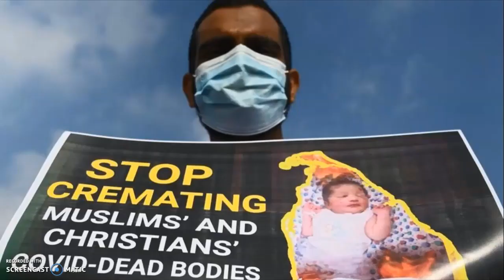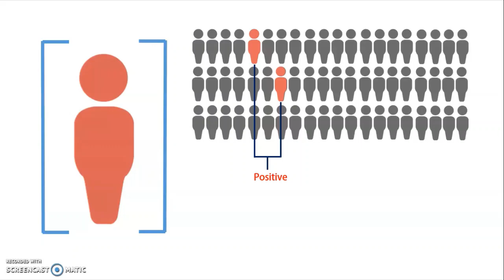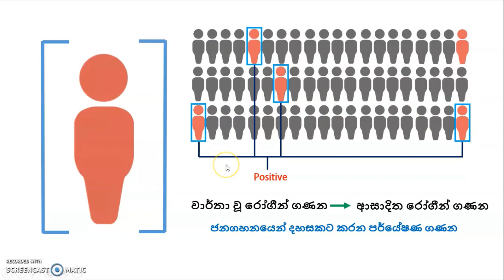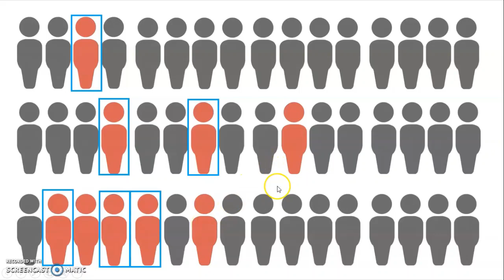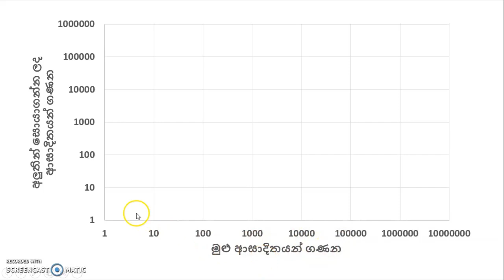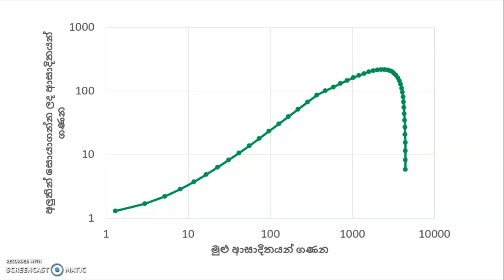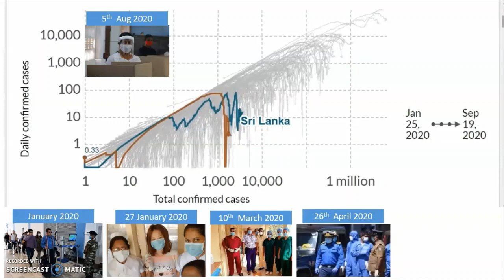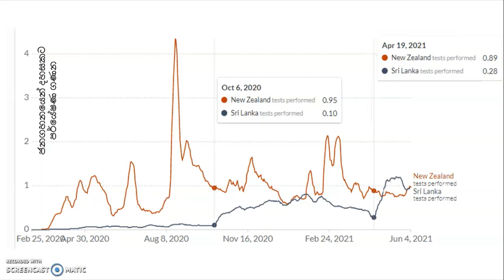ලංකාව කොවිඩ් සටන දිනනවාද? පරදිනවාද? (Is Sri Lanka Beating the Covid-19 Pandemic?)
COVID-19 කියන්නේ ලංකාව මුහුණ දීල ඉන්න ප්‍රධානම අභියෝගයක්. හැබැයි ලංකාවේ ක්‍රියාත්මක වෙන වසංගතයට මුහුණ දෙන ප්‍රතිපත්ති කොච්චර සාර්ථකද එහෙමත් නැත්නම් අසාර්ථකද කියලා තීරණය කරන්න පුළුවන් වෙන්නේ අවසානයේදී දත්ත හොඳින් සමාලෝචනය කරනකොටයි. මේ වීඩියෝව උත්සහ දරන්නේ හුදෙක් මතවාදයකට වඩා ඉස්සරහට ගිහින් විද්‍යාත්මක රාමුවක් ඇතුලේ මේ ගැන සාකච්චා කරන්න.